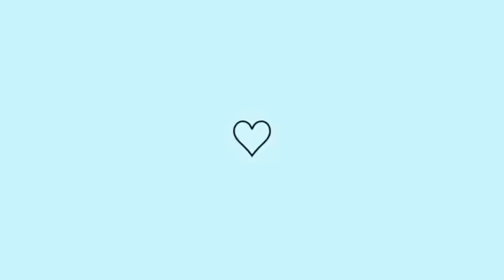KAMYLINHA COM NOVO NAMORADO😱ANDYN FICOU COM CIÚMES 👀KET CURTIU A FOTO DELE KAMYS NAO GOSTOU😬